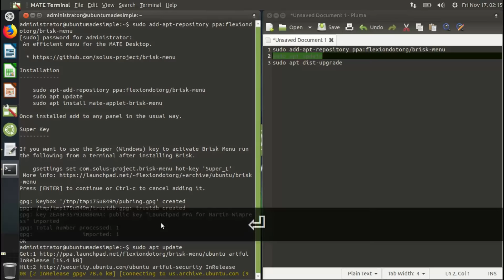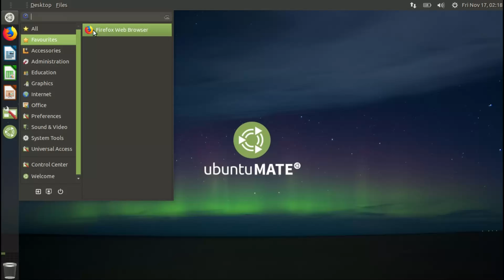Brisk Menu 0.5 - Installation Guide and Look At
In this short video we look at the Brisk Menu version 0.5.  How to install it on Ubuntu MATE 17.10, same for 16.04 and 17.04 and a quick look!  Enjoy!

Find this video helpful? Be one of my first patreons!

Commands Used:
sudo apt-add-repository ppa:flexiondotorg/brisk-menu

If your ubuntu MATE version does not have the brisk menu install you can install it after adding the ppa:
sudo apt install mate-applet-brisk-menu